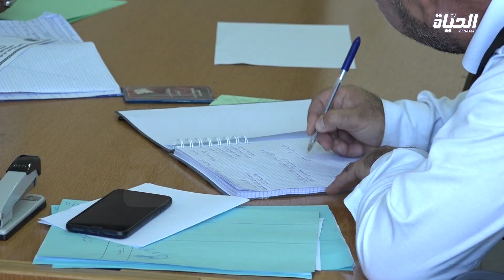الإنتخابات الرئاسية بين مطرقة الشفافية وسندان التزوير